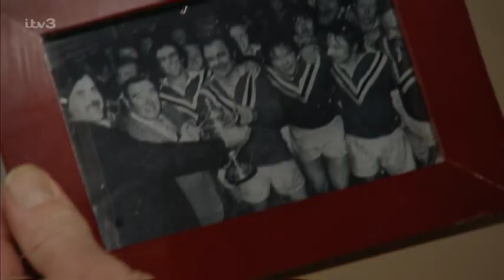Emmerdale 10th March 2004